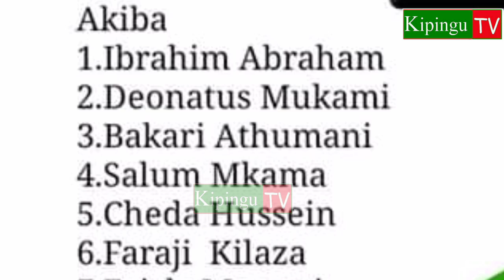Vikosi Vyote Azamfc vs Yanga Vinavyoanza Mapinduzi Cup 5/1/2019